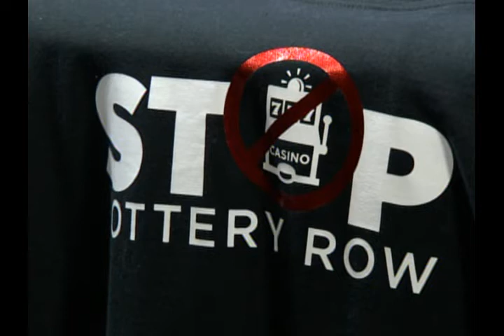Oregon Voters Digest -10-12-14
What to do about mini Casinos in Oregon.